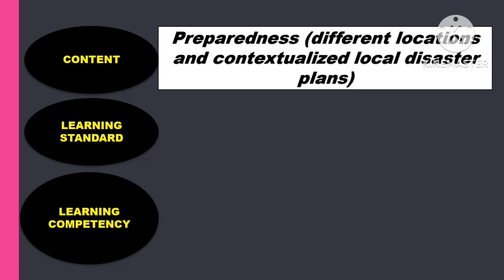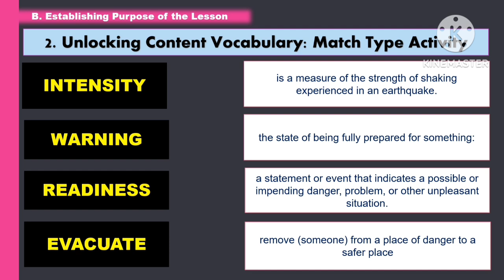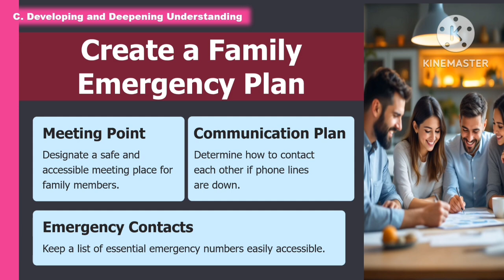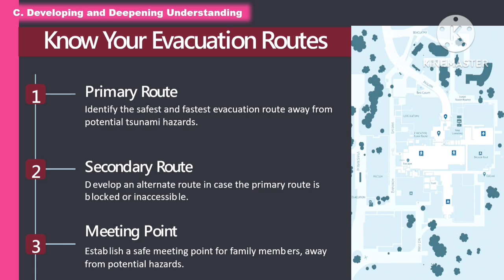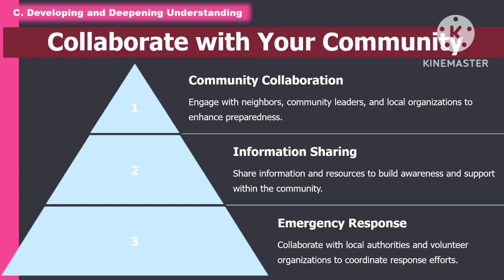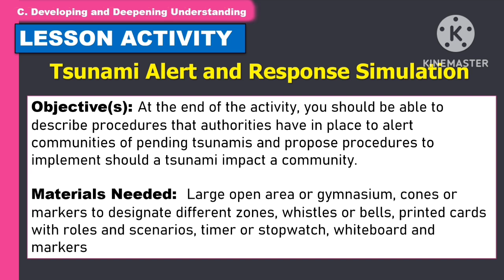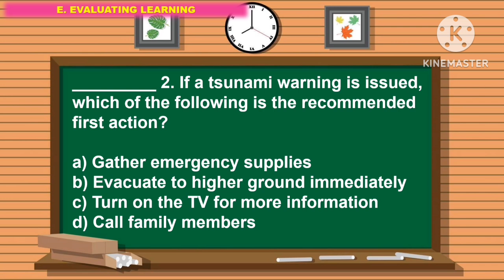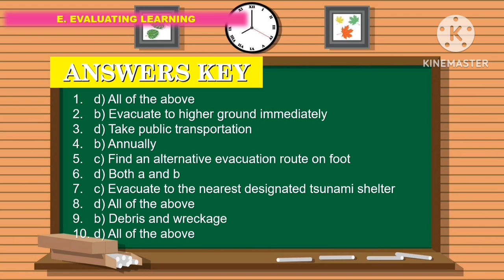SCIENCE 7: Quarter 4- Week 4_LC 8 (B): PREPAREDNESS ( DIFFERENT LOCATIONS & CONTEXTUALIZED LOCAL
SCIENCE 7: Quarter 4- Week 4_LC 8 (B): PREPAREDNESS ( DIFFERENT LOCATIONS & CONTEXTUALIZED LOCAL DISASTER PLANS ||MATATAG CURRICULUM